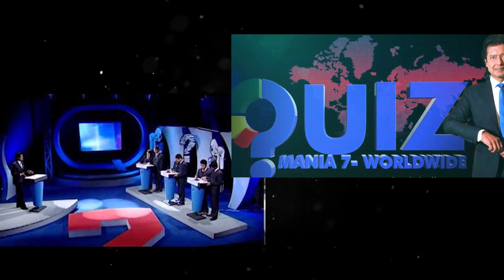यी ७ कारणले बनायो राजेश हमाललाई महानायक । Rajesh Hamal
हामि समाजमा घटेका बिभिन्न घटनाहरुलाई सत्य र निस्पक्क्ष ढंगले तपाइँ सामु ल्याउने छौ साथै विभिन्न कलाकारहरु संगको रोचक सम्बाद हेर्नको लागि कृपया हाम्रो च्यानल SRS TV  लाइ SUBSCRIBE गर्न नभुल्नु होला धन्यबाद !!!

SRS TV is authorized to upload this video. Using of this video on other channels without prior permission will be strictly prohibited. (Embedding to the websites is allowed)